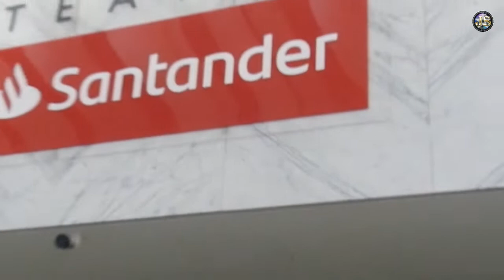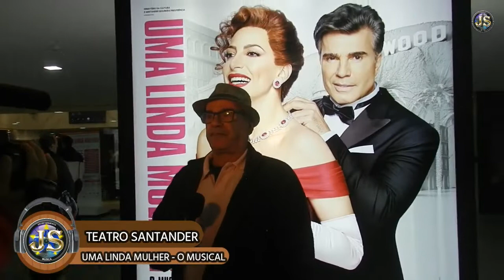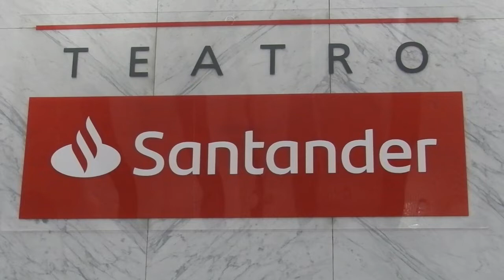allTV - A CASA DO MR VOLPI (07/09/2023) - Uma Linda Mulher O Musical